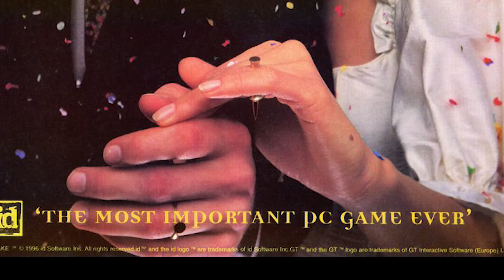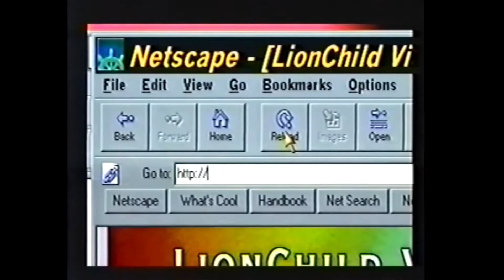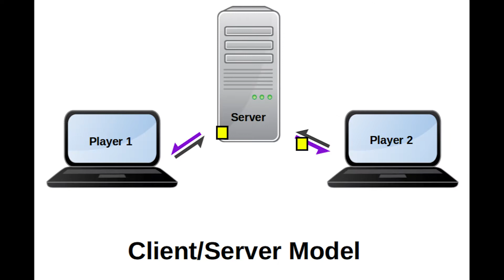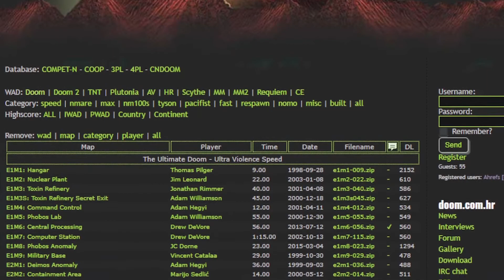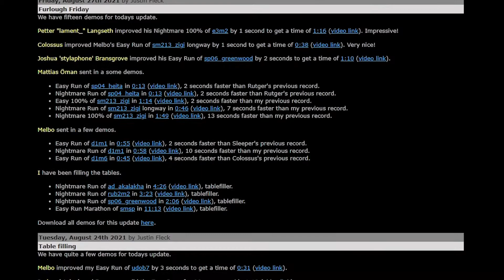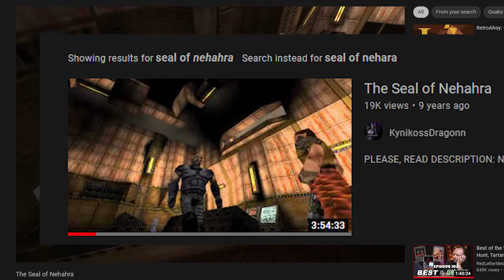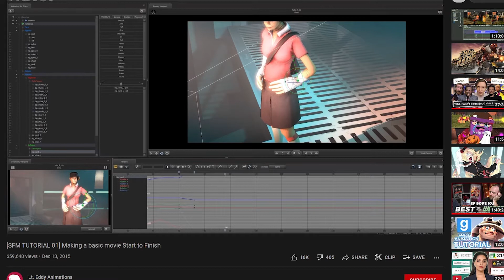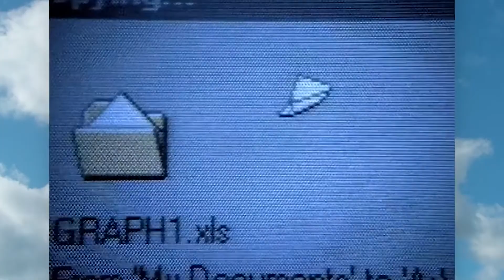Aftershocks: The Legacy of Quake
The recent remastering of the 1996 classic, Quake, has gotten me in the mood to talk about its incredible impact on the gaming industry. Also in the mood for Quake-r Oats.

Music used (in approximate order):
Strange Sunset - Street Fighter EX 3 OST
Emotionless Passion - Tekken 2 OST
Heavy Day - Guilty Gear Xrd OST
Winter Lane [Remix] - Nujabes
Karin's Theme - Street Fighter V OST
In the Shadows - BlazBlue CentralFiction OST

Sources:
Kushner, D. S. (2013). Masters of Doom: How two guys created an Empire and Transformed pop culture. Piatkus.
Marino, P. (2004). 3D game-based Filmmaking: The art of machinima. Paraglyph.